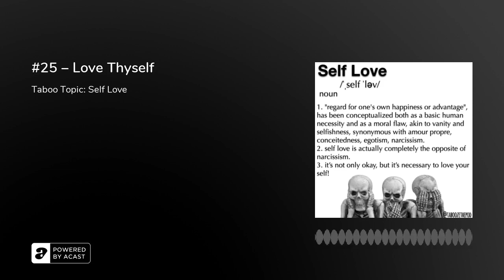#25 – Love Thyself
With Valentine's Day just a few days away, we thought what better way to prepare for the good 'ole V-Day than by talking about the most important person in your life...YOU!  Join us this week as we talk about what it means to love yourself, why society doesn't want us to; and why we honestly should anyway!  We do a deep dive into what it means to love yourself, how to practice self love, and some really solid resources to help you start your self love journey!